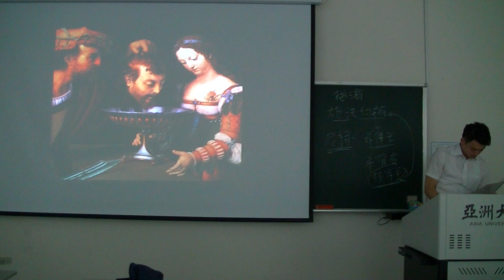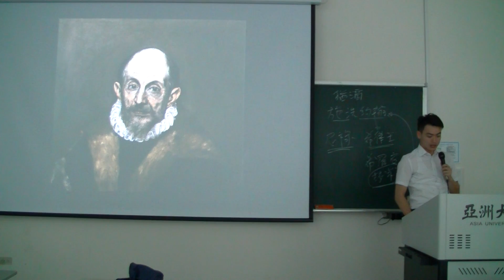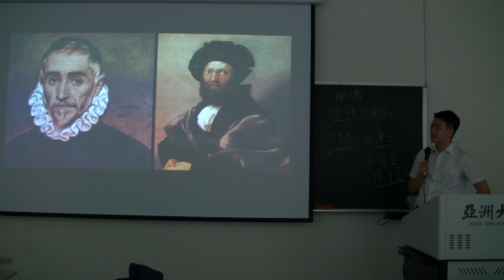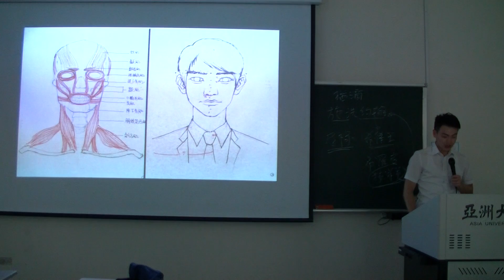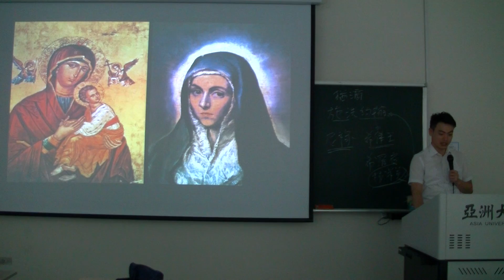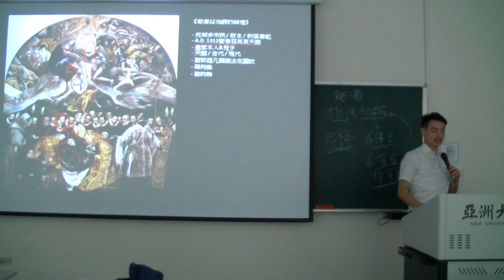第13講 矯飾主義 & 巴洛克(上.2)